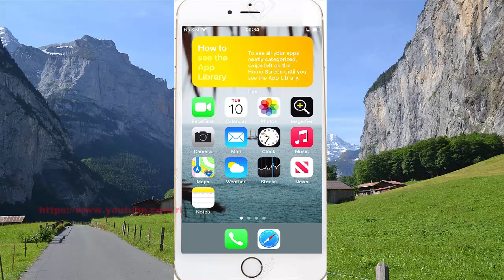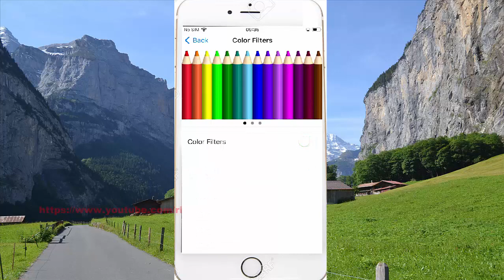iPhone 7 : How to turn on or off color Filters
On this video you can know How to turn on or off color Filters in iPhone 7 with iOS 14.0.1 operating system